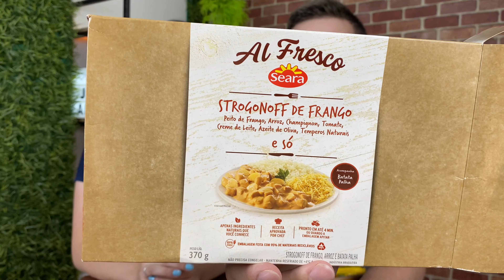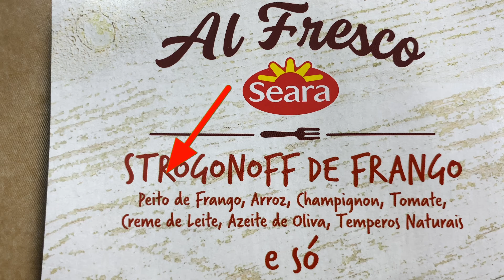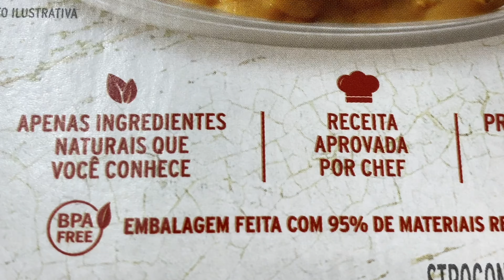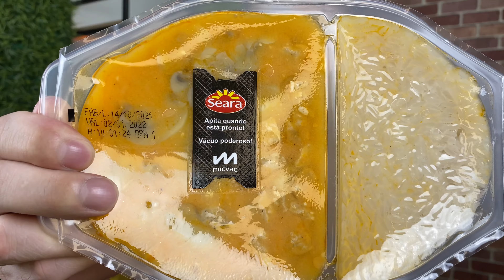PROVAMOS A MARMITA DE STROGONOFF DE FRANGO DA SEARA QUE APITA QUANDO FICA PRONTA, VALE A PENA?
Hoje temos uma super novidade um tanto quanto curiosa para provar e mostrar para vocês galera, provamos a marmita de strogonoff de frango da seara que apita quando fica pronta, será que vale a pena comprar este prato congelado da seara? Uma embalagem a vácuo, fácil de preparar são só 4 minutos no microondas, ou melhor até 4 minutos! Pois se ficar pronto antes a embalagem apita para te avisar, será que essa marmita gourmet da seara é gostosa? E esta nova embalagem vale o preço do produto? Vem conferir com a gente neste vídeo cheio de surpresas.